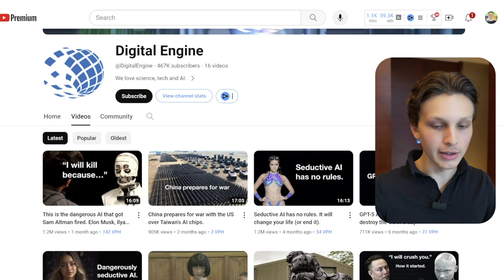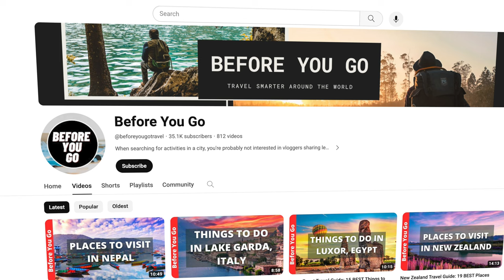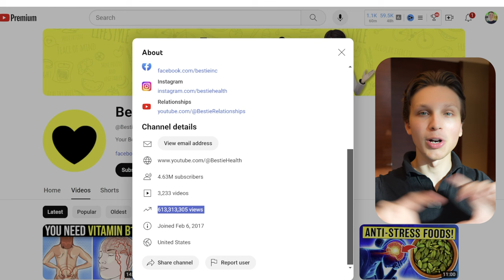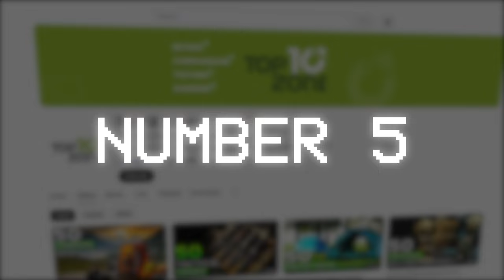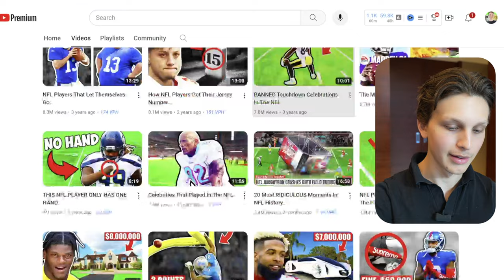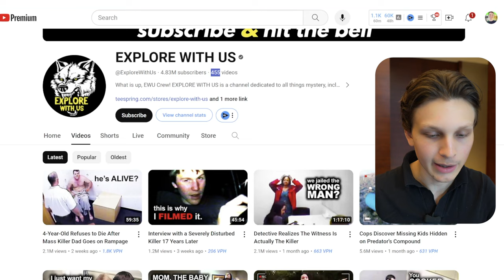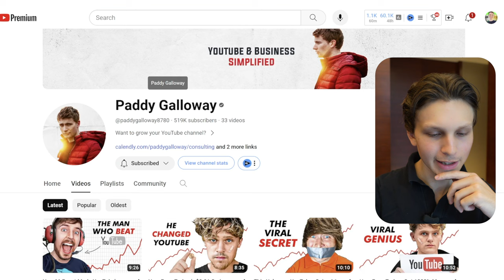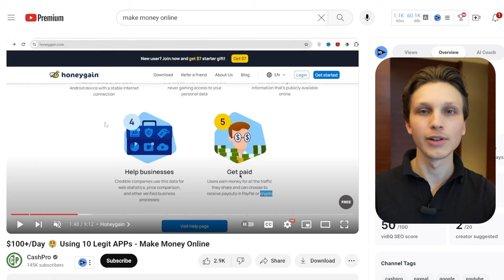12 YouTube Channels You Can Start To make $10,000 Per Month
Everyone always asks me what type of YouTube channel they should start to make money online, and in this video I go over 12 different faceless YouTube automation channel ideas you can potentially use to make $10,000 per month on YouTube without ever showing your face.

❓ WHAT NEXT? ❓

1️⃣ Watch the videos I linked to above so you can discover how to potentially start making money online.

3️⃣ If you're serious about making money online using YouTube, consider joining my course and community Tube Mastery and Monetization (link at top of description) 📈

🏆 My Goal 🏆

👨 About Me 👨

📝 Chapters 📝
0:00 12 YouTube Channel Ideas
0:14 Channel Idea 1
4:04 Channel Idea 2
7:29 Channel Idea 3
8:54 Channel Idea 4
11:30 Channel Idea 5
14:08 Channel Idea 6
15:47 Channel Idea 7
17:39 Channel Idea 8
19:27 Channel Idea 9
20:52 Channel Idea 10
22:25 Channel Idea 11
24:48 Channel Idea 12